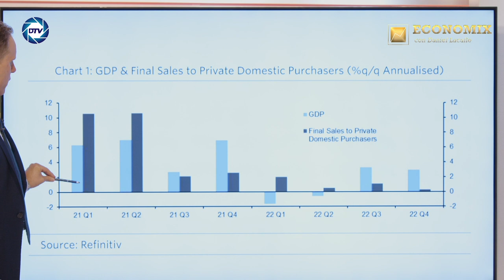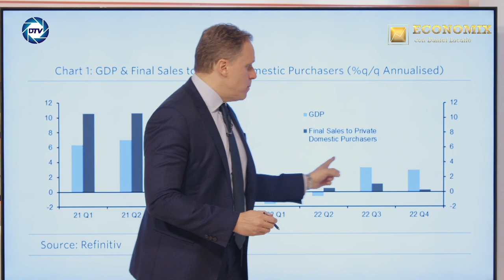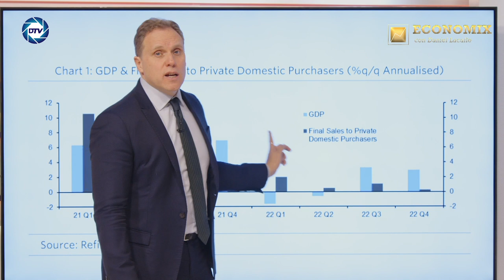DANIEL LACALLE:US Economy Weakens